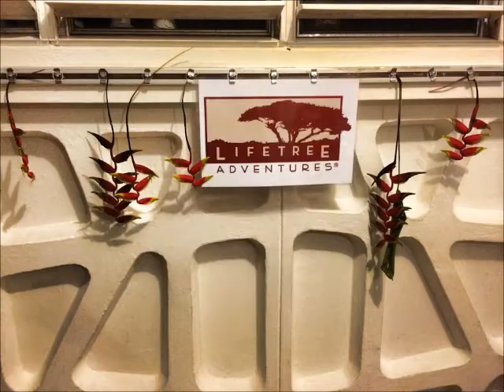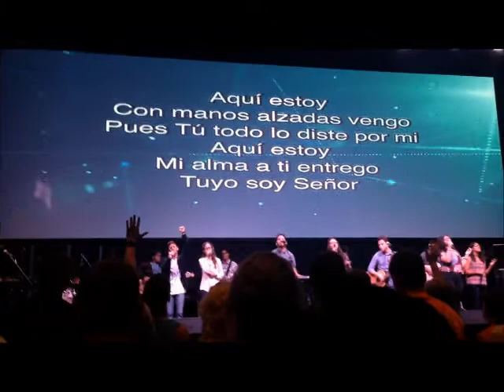Mission trip - Puerto Rico!